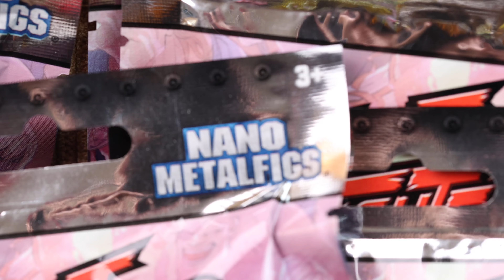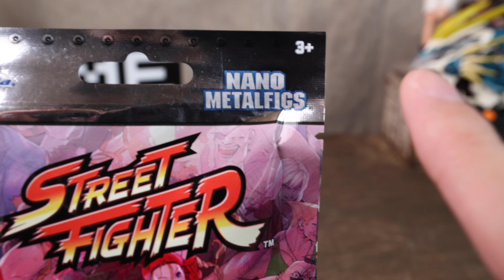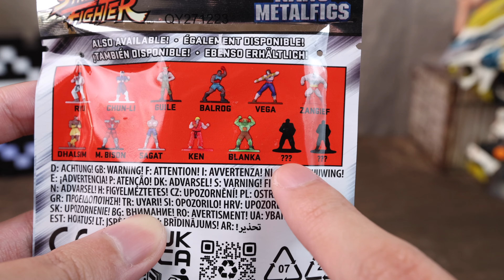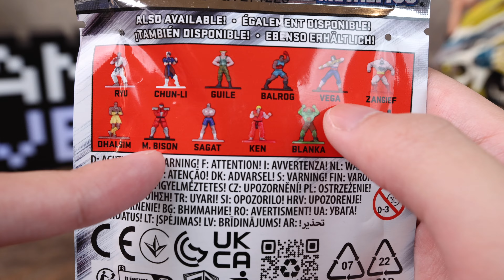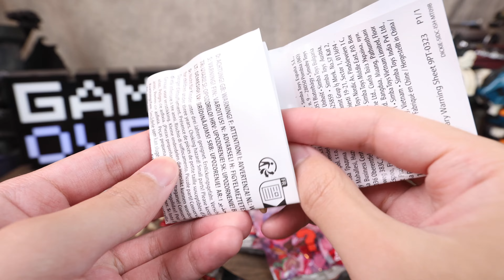[魔玩抽包] 比扭蛋還便宜!? JADA 快打旋風 合金角色抽抽包 盲盒開箱｜JADA Street Fighter NANO MATELFIGS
小小的收藏也不佔空間，超讚👍

賣場“再次”開幕啦🎉🎉
二手玩具慢慢更新中～